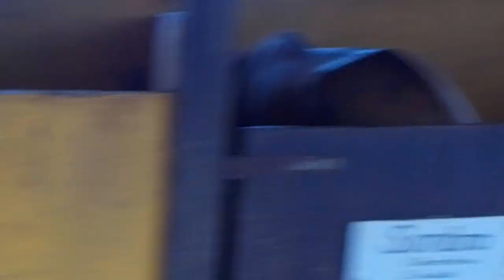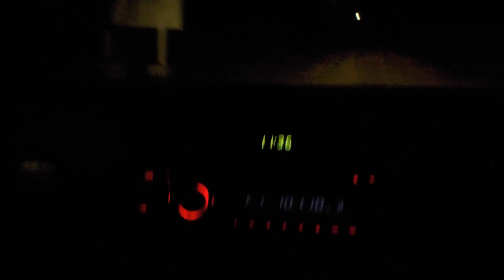Aankomst nieuwe paarden! ★ PAARDEN VLOG 128 ★ Rancho Washikemba manege Bonaire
Vandaag zijn twee nieuwe paardjes aangekomen, Saphira en Fantastico! Scarlet en Lady zijn verhuisd naar de nieuwe stal; ze zijn beiden oud, met pensioen en niet op gewicht maar hopelijk gaan ze daar de rust vinden om toch weer wat aan te komen!

Hoi en leuk dat je mijn paarden vlog bekijkt! Mijn naam is Bregje en ik ben eigenaar van manege 'Rancho Washikemba' horse ranch op Bonaire.

Regelmatig zie je hier een nieuwe vlog  of video. Ook ben ik vlogger voor Bit Magazine! Veel kijkplezier!

Rancho Washikemba horse ranch Bonaire, the only official, fully licensed and certified horseback riding ranch on Bonaire!

BOKT: firstofjuly

Camera:
Vlogging: Olympus Stylus TG-870

Rancho Washikemba BV
Bregje Zijlstra
Washikemba Z/N
Bonaire, Dutch Caribbean